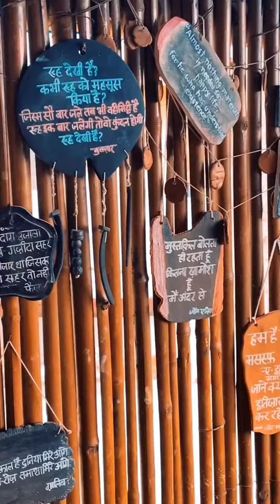Dharamkot studio Film